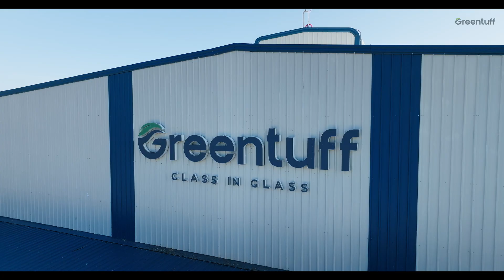Greentuff’s 2025 Corporate Video | Inside Our Toughened Glass Manufacturing Process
Witness the making of India’s finest toughened glass at Greentuff!
Join us for an exclusive behind-the-scenes look into our state-of-the-art manufacturing unit, where raw glass undergoes cutting, edge processing, washing, and finally tempering to become strong, safe, and stylish toughened glass.

What you'll see in this video:

Advanced glass cutting and edge grinding

Precision washing and inspection

High-tech glass tempering process

Real-time shots of our production line

Why Greentuff is trusted for safety and quality

About Greentuff:
Greentuff is a leading name in architectural glass solutions, offering toughened, laminated, and insulated glass for both residential and commercial applications. Our commitment to quality, technology, and timely delivery sets us apart in the industry.

OUR MANUFACTURING UNITS

UNIT - 1 CHENNAI  |  GREENTUFF GLASS PVT LTD

UNIT - 2 DINDIGUL  |  VINAYAGA GLASS PRODUCTS

UNIT - 3 TIRUNELVELI   |  VINAYAGA GLASS INDUSTRIES

OUR  FACTORY OUTLETS